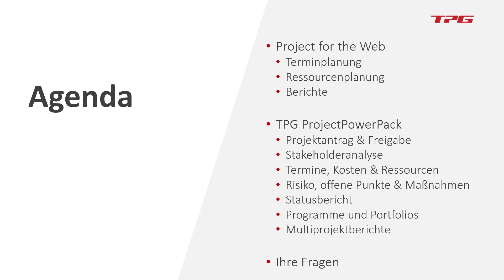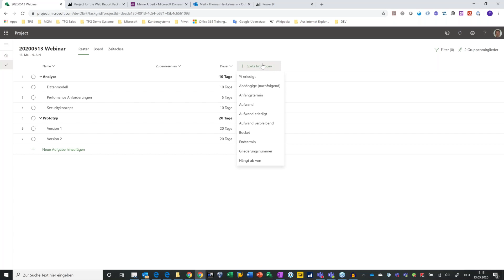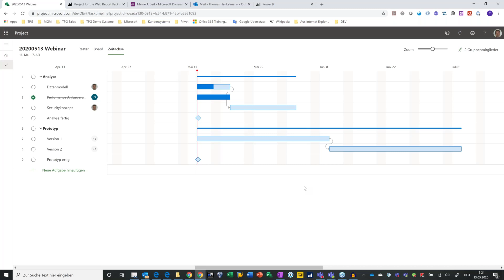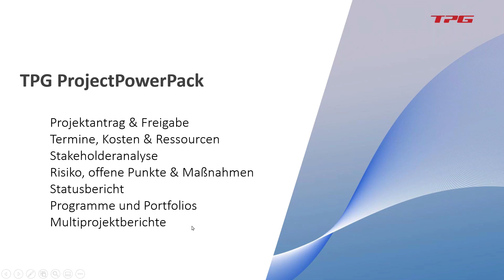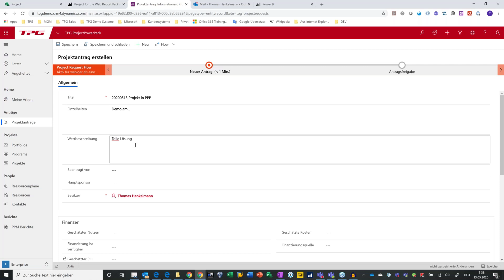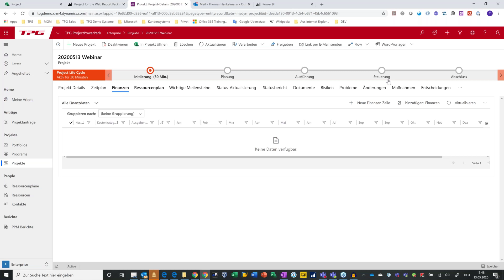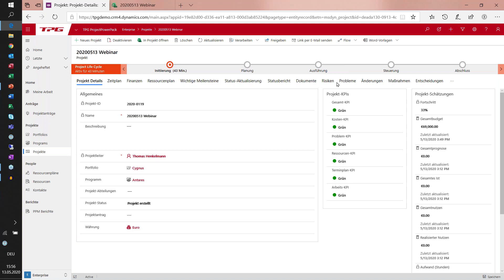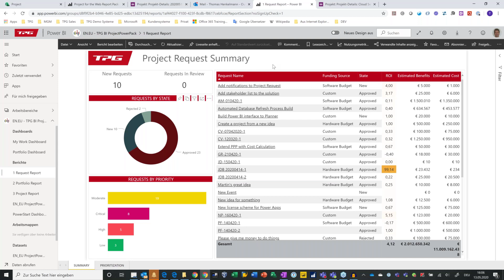Project for the Web + Power BI – die perfekte Kombination für Multiprojektmanagement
Das cloudbasierte Tool Microsoft Project for the Web ist ausgerichtet auf einfache Projekte. Dennoch, es hat seine Vorteile: Erfahren Sie im Webinar, was das Tool „aus der Box“ mitbringt und wie es im Multiprojekt-Umfeld – professionell erweitert – zu einem optimale Werkzeug wird:

Project for the Web haben wir durch wichtige Ergänzungen via Power Apps und Power BI für den gesamten Lebenszyklus im Multiprojekt-Umfeld „aufgerüstet“. Die Lösung heißt TPG ProjectPowerPack und umfasst:
• Projektantrag
• Freigabeprozess
• Statusberichte (Risiko / Issues / Stakeholder)
• umfangreiches Multiprojekt-Reporting (über 40 Berichte)
• Projektabschluss

Ein Webinar für Entscheider, PMO und (Multi-)Projektmanager auf der Suche nach einer einfach zu bedienenden Microsoft Software für Projekt-, Portfolio- und Programmmanagement – sowie für alle, die interaktive Reports mit Power BI kennenlernen möchten.

Informationen rund um Microsoft Project for the Web und Erweiterungsmöglichkeiten über das TPG ProjectPowerPack finden Sie hier: